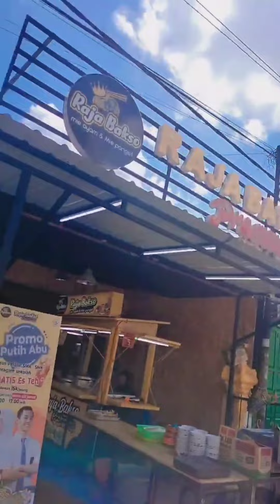PULANG LES LANGSUNG NONGKRONG MAKAN BAKSO.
di video kali ini ARSYA ARSYI minta nongkrong makan bakso
enak banget nie baksos prasmanan nya